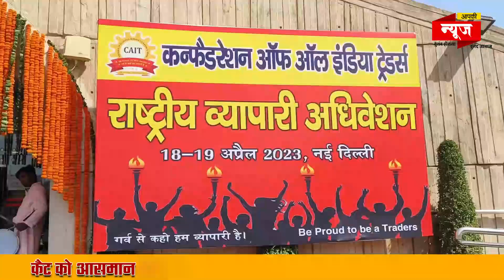कैट दिल्ली स्टेट अध्यक्ष विपिन आहुजा की नई टीम का गठन एवं शपथ समारोह संपन्न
कैट द्वारा आयोजित दो दिवसीय राष्ट्रीय महा अधिवेशन में कैट दिल्ली स्टेट के अध्यक्ष विपिन आहुजा को पुनः दिल्ली का अध्यक्ष चुना गया। इस अवसर पर देश के विभिन्न राज्यों से आए कैट प्रतिनिधियों ने विपिन आहुजा का स्वागत व सम्मान किया।

दो दिवसीय राष्ट्रीय महाअधिवेशन के मंच पर कैट दिल्ली स्टेट की चुनी गई नई कार्यकारिणी को कैट के राष्ट्रीय अध्यक्ष बी-सी- भरतिया ने निष्ठा और गोपनीयता की शपथ दिलाई।

शीर्ष व्यापारिक संगठन कैट के पुनः दिल्ली स्टेट के अध्यक्ष चुने जाने पर विपिन आहुजा ने मंच से कहा कि उनका एक ही सपना है कि किस तरह कैट को आसमान की बुलंदियों तक ले जाया जाए।